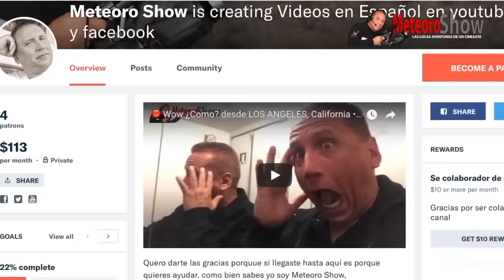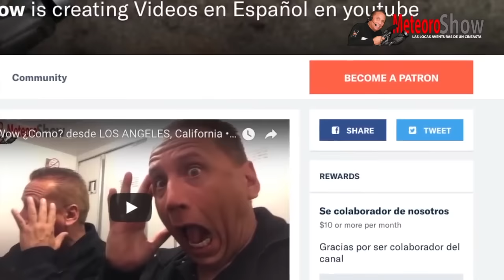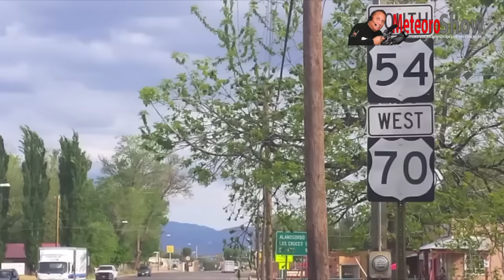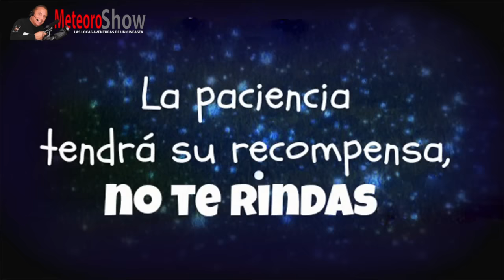Mujeres TRAILERAS - TROQUERAS ¿Mejores que los hombres? •-|-• Meteoro Show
La industria cambia día a día ahora LAS MUJERES TRAILERAS estan en todos lados - Para poder seguir HACIENDO videos necesitamos que le des clic a este link y seas productor ejecutivo de Meteoro Show - CUENTO CONTIGO - VEN a nuestro SEGUNDO CANAL de MeteoroTRUCKER - Y para ver más acerca de esta y otras notas, anda a nuestro

GPS GRATIS CON MI VOZ... ...Deja que una voz amiga te guíe en tu camino... La mia, donde te daré las instrucciones de voz giro a giro en tu próximo viaje

Mis Otros canales:
Canal Personal:

Visita en canal de camiones de MeteoroTRUCKER - anda y SUBSCRIBETE AL CANAL de camiones para ver más videos de aventuras en 18 ruedas, cuatro ruedas, aviones y con una Harley Davidson Road king con Meteoro. Aquí encontraras tips de como hacerte la vida mas facil, además de la anécdotas que seras testigo.

▶ Baja el App de zello ➜ después busca el Canal: MeteoroTrucker
◥◣Articles◥◣

Baja tu GPS gratis y con la voz de METEORO SHOW